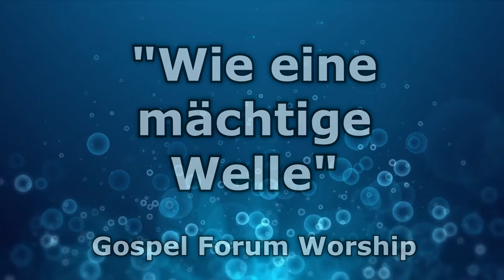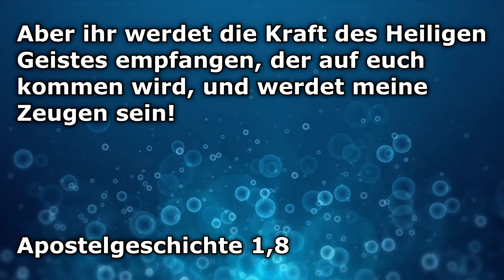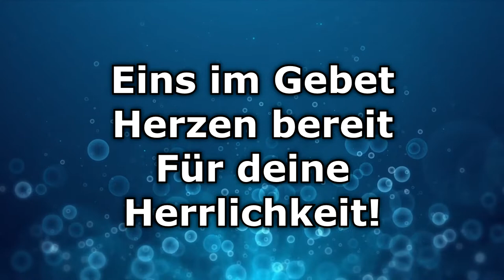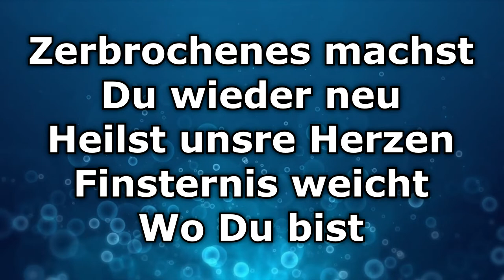Wie eine mächtige Welle - Text/Lyrics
Songwriter: Tanja Kaufmann
Composer: Tanja Kaufmann
Lyricist: Tanja Kaufmann
Composer: Tanja Kaufmann